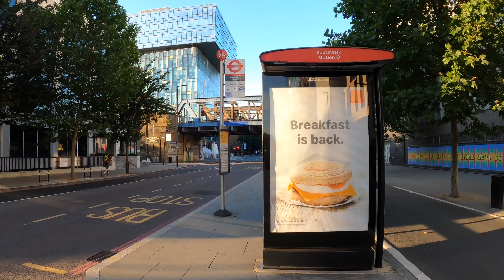London Morning Walk | Walking Blackfriars road and The Cut to Old Vic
Walking on the island of Blackfriars road, turning right to The Cut at the Southwark station going to the Old vic.

Experience morning calmness of London